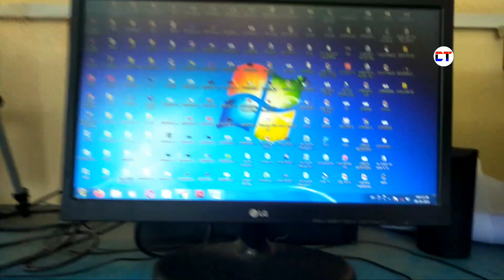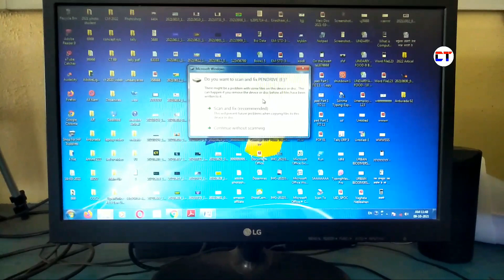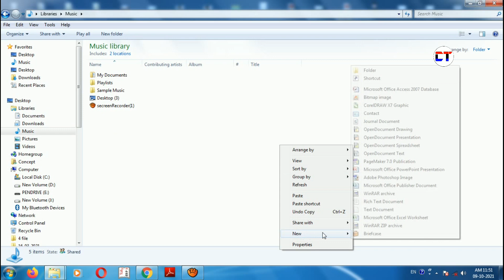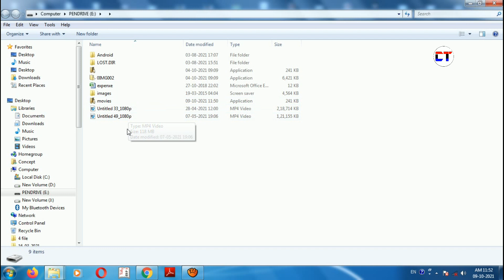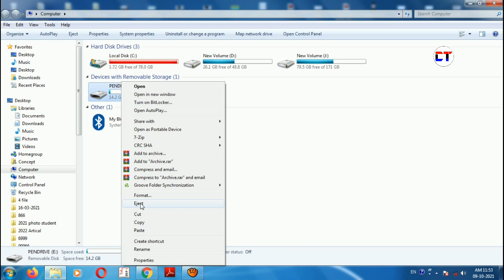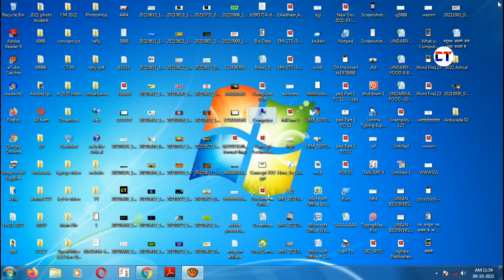How To Use Pendrive In Computer | Computer Me Pendrive Kaise Use Kare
Doston Aaj ke is video mein maine aapko yah bataya hai ke computer me pendrive ko use kaise kar sakte ho

Cover Topic:-

1. how to use pendrive in computer
2. computer me pendrive kaise use kare
3. pendrive computer me use kaise kare
4. pendrive ko computer me kaise chalaye
5. computer me pendrive kaise chalaye